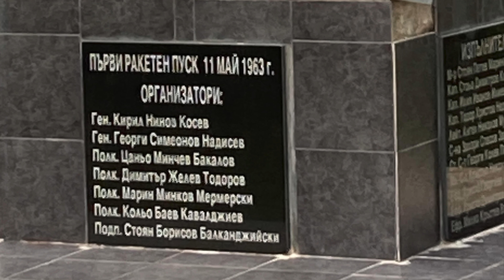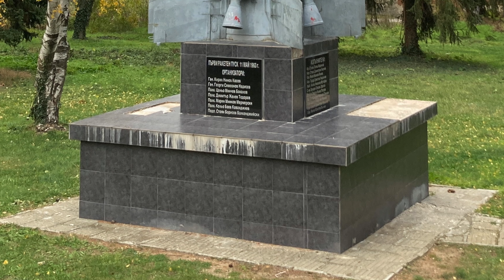🇧🇬Rocket in a Park Bulgaria 2K11 Krug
While driving down the road I spied a rocket and stopped to investigate. (Krug anti-aircraft missile systems). [3M8 missile? 2K6 Luna (FROG-3 or -5)?]